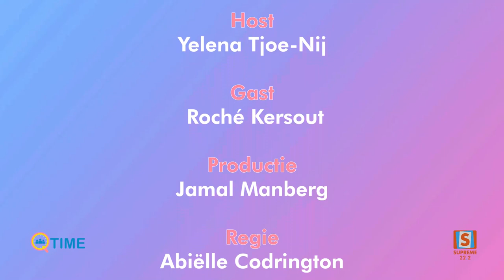Q-Time met Roche Kersout - Gepresenteerd door Yelena Tjoe - Nij